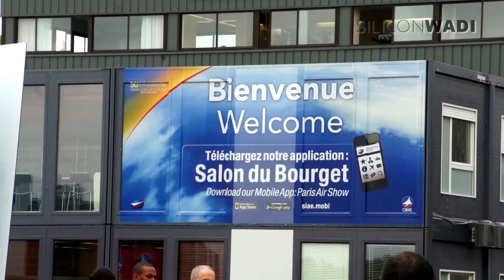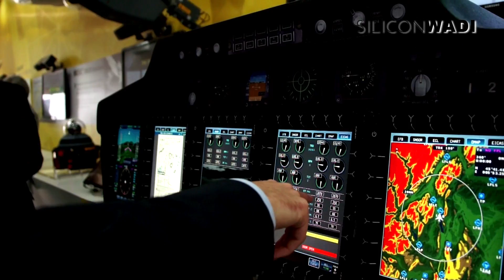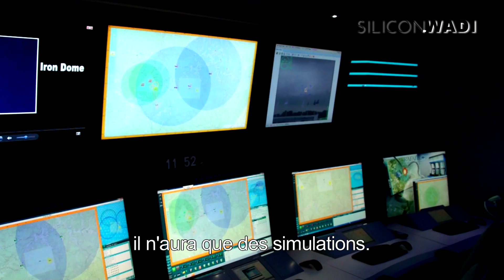Les stars de l'aérospatiale israélienne au Salon du Bourget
Du 17 au 23 juin dernier, Israël a participé aux 50 ans du Salon du Bourget, avec un pavillon impressionnant organisé conjointement par la division du Ministère de la Défense le SIBAT et l'Institut d'Export et de Coopération International d'Israël (IEICI). C'est la 26ème participation d'Israël au plus grand salon aéronautique du monde et pour cette édition 2013, 14 compagnies israéliennes de défense et d'aéronautique exposaient leur gamme.

Les 3 leaders Rafael, Elbit Systems et Israel Aerospace Industries (IAI) étaient bien sûr au rendez-vous avec un large éventail de leurs systèmes avancés ainsi qu'un panel de sous-traitants comme Controp, Plasan, Bet Shemesh Engines, Ashot Ashkelon et TAT. Ce salon est aussi une opportunité unique pour les petites compagnies de présenter leurs innovations et leurs performances à une échelle internationale. Le pavillon israélien a attiré des milliers de visiteurs professionnels qui sont venus découvrir les derniers produits de défense et d'aéronautique de pointe.